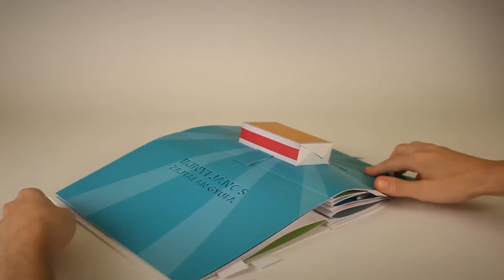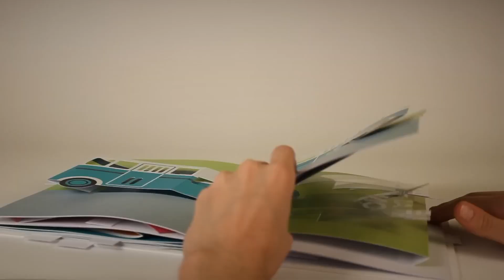Kiemelkedő magyar találmányok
Filkor Gábor grafikus csodálatos pop up book-ja a Rubik Múzeum kiadásában készült.